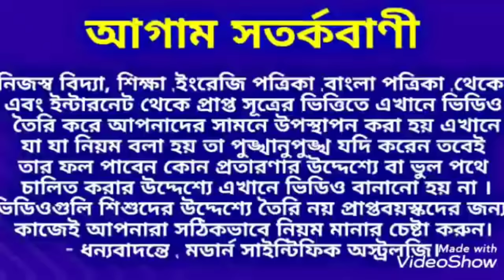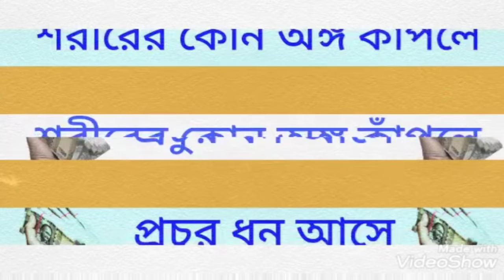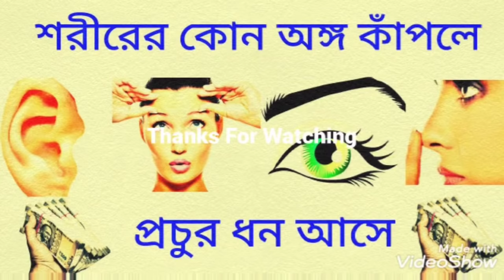শরীরের কোন অঙ্গ কাঁপলে প্রচুর ধন আসে না জানা থাকলে জেনে নিন।